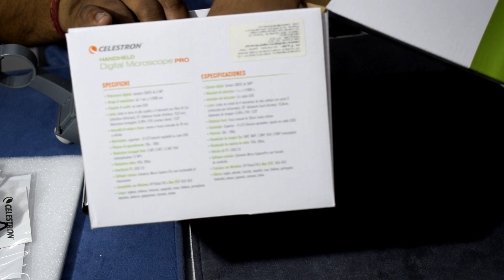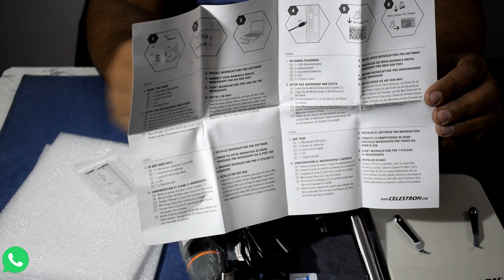CELESTRON HANDHELD DIGITAL MICROSCOPE PRO microscope digitalmicroscope Microscope Hindi Review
Type of Microscope Handheld Digital
Nosepiece Clear plastic
Objective(s) Type Single adjustable internal objective
Focus Type(s) Barrel focus: Course Focus | Fine Focus
Magnification Range 20x to 200x
Illumination Type Ring Illuminator- 8 LED-Adjustable
Illumination Position(s) Upper- At Nose
Power Source USB Connection with computer
Eyepiece Type CMOS Sensor in lieu of eyepiece
Sensor Size 5MP | 1/3.2"
Pixel Size 1.75 μm
Screen type Screen is your PC
Screen Size Screen is your PC
Memory Type No on-board memory
Port(s) Out 2.0 USB - 5V (non-removable cable)
Still image capture resolution 2592 x 1944 | 2112 x 1188 | 1538 x 864 | 640 x 480
Video resolution 2592x1944 | 2320x1744 | 2048x1536 | 1920x1080 | 1280x1024